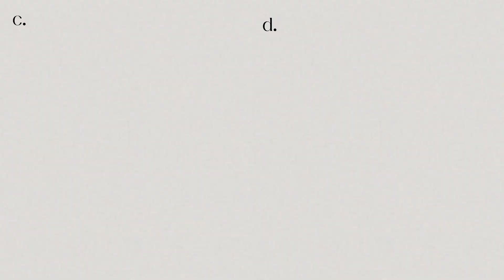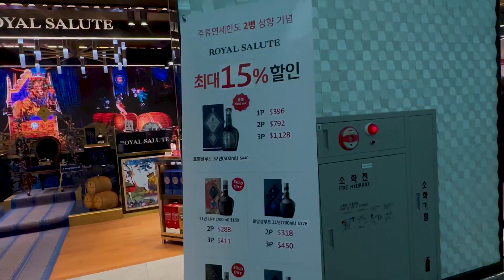술 좋아하는 여자의 대한항공 비즈니스석 첫경험 + 인천공항 KAL라운지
안녕하세요 채널 주인장 단비입니다:)
저는 잠시 해외 생활을 하러 나왔어요!
처음 타 본 비즈니스 좌석과 라운지 너무 꿀맛이더라구요!
앞으로 타지에서의 일상도 자주 올릴께요 지켜봐주세요:)